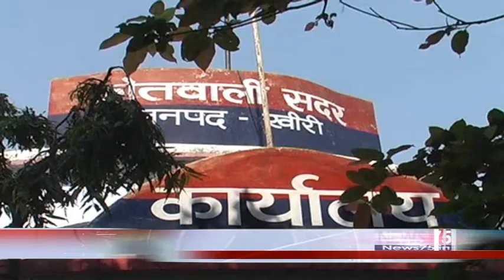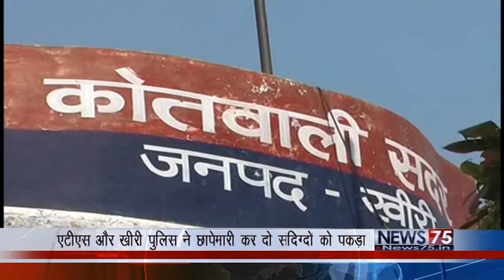दो संदिग्ध चढ़े पुलिस और एटीएस के हत्थे / two suspected In the custody of khiri police and ATS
लखीमपुर खीरी : लखनऊ एटीएस और खीरी पुलिस ने दो संदिग्ध लोगों को गिरफ्तार किया है, ऐटीएस को सूचना थी की दो संदिग्ध खीरी जिले में मौजूद हैं, जिसपर छापेमारी की गई तो जीतेंद्र सिंह टोनी नाम का एक संदिग्ध मैलानी थाना इलाके से गिरफ्तार कर लिया गया, तो दूसरा सतनाम सिंह महेवागंज चौकी के सिकंदरपुर से गिरफ्तार कर लिया गया है, पकडे गये दोनों अभियुक्तों में से एक जितेंद्र सिंह टोनी को लखनऊ ऐटीएस अपने साथ ले गई, और दुसरे संदिग्ध सतनाम सिंह जिसपर बब्बर खालसा के लिए काम करने का आरोप है उसकी सूचना पंजाब पुलिस को दे दी गई है !